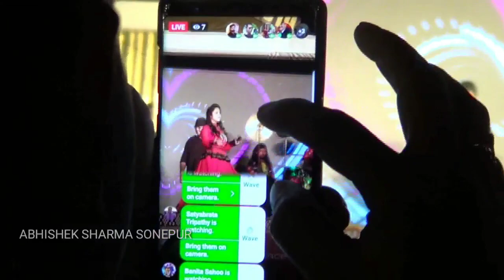Mantu Chhuria & Asima panda One Stage || New Sambalpuri Song || DESI PILA || Stage Performance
Mantu Chhuria & Asima Panda New Sambalpuri Song